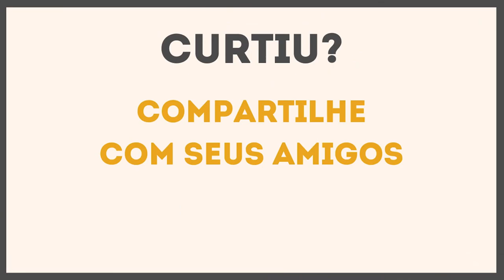CORONAVÍRUS: A VACINA PARA SEUS INVESTIMENTOS NÃO SEREM INFECTADOS | Investidor Sempre em Alta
🔵 Assista a Aula 1 da Semana do Lucro Certo agora mesmo

Essa é a vacina para seus investimentos não serem infectados pelo Coronavírus...